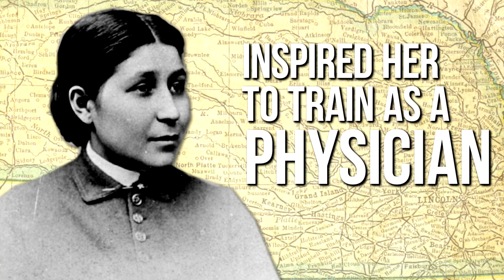35.2 - Susan LaFlesche Picotte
Did you know the first American Indian woman in the United States to receive a medical degree was from Nebraska?